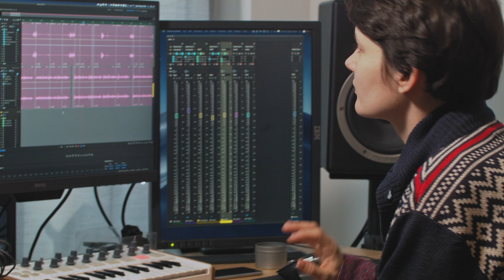Invitation video: 1 Hour Sample Pack Music Challange #5